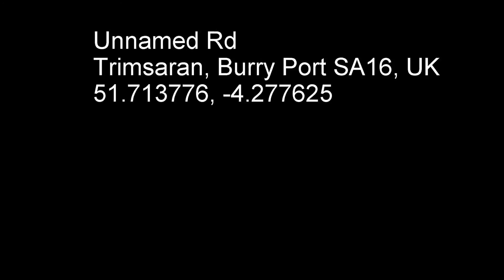Otter recovered by UK Wild Otter Trust' Taking a closer look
Dead Otter in Pinged Carmarthenshire Wales UK' It was hit on the 21/05/2015 near the Nature Reserve ,A young male Otter or Dog Otter,The Otter has been reported to NR Wales 'The Otter will then be going to Cardiff-University-Otter-Project ,The New Otter crossing signs were under 2 miles away from this RTA .@UKWildOtterTrust (This is the same area as the Other Otter' RTAs from Pembrey to Kidwelly 'This is now known as a Hotspot for Otter deaths